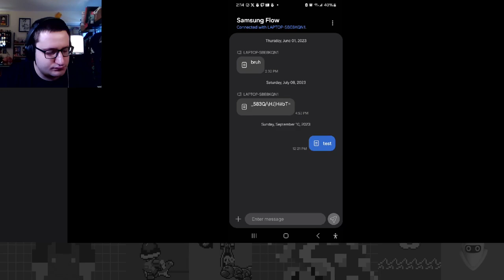Fossilized Finish - Yoshi Tour Part 5 - Mario Kart Tour